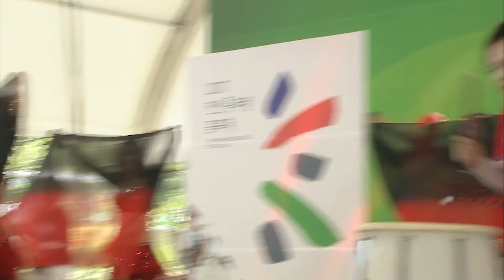아산시 탕정주민자치센터 난타팀 메아리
2017 흥타령 버드나무극장에서의 공연입니다